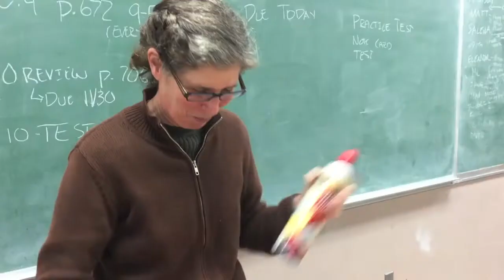Pie Day 2015: PIE OVERLOAD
The 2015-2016 Asawa SOTA Theatre Department Celebrates it's Annual Holiday Pie Day! Happy Holidays!